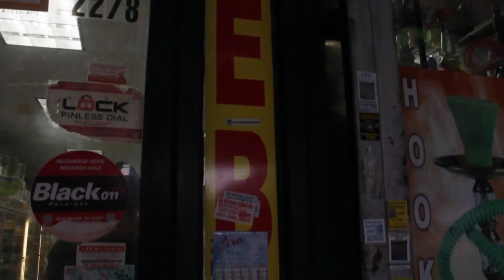Jayy-v Vondon - Vibe wirh me (official video) jayyvvondon vondon #183